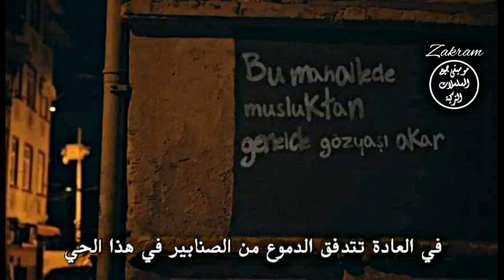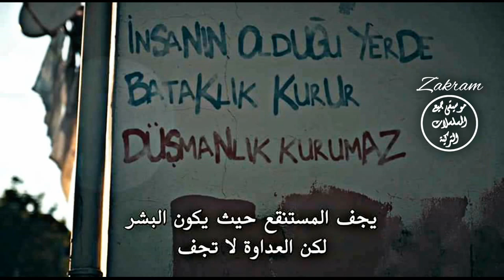مسلسل الحفرة الموسم الرابع - جداريات الحلقة 1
Edit & Video ➡️ Zakram
مسلسل الحفرة الموسم الرابع
جداريات الحلقة 1
Çukur 4.Sezon